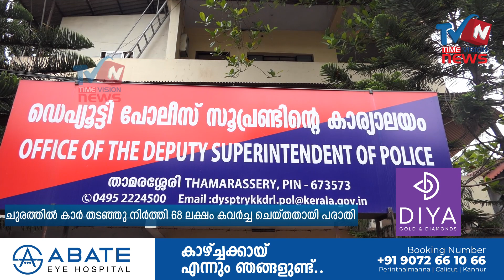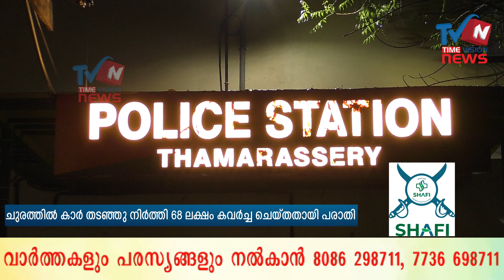താമരശ്ശേരി ചുരത്തില്‍ കാര്‍ തടഞ്ഞു നിര്‍ത്തി 68 ലക്ഷം കവര്‍ച്ച ചെയ്തതായി പരാതി churam robbery gold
കൊടുവള്ളിയിലേക്ക് സ്വര്‍ണ്ണം വാങ്ങാന്‍ പോകുമ്പോള്‍ രണ്ട് കാറുകളിലായെത്തിയ എട്ടംഗ സംഘം കവര്‍ച്ച ചെയ്തുവെന്നാണ് പരാതിയില്‍ പറയുന്നത്.